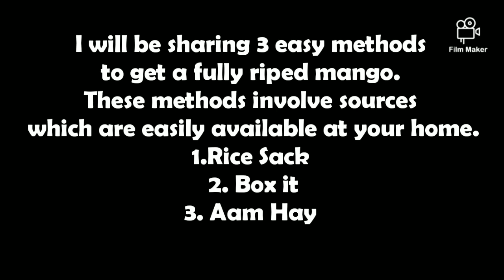Best way to ripen mangoes at home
Did you know we can ripe farm quality mangoes at home ? using sources which are available at home.
Presenting the age old methods used by my mummy to ripen the raw mangoes at home.
Please do share with your family and friends and let them also know the secret.